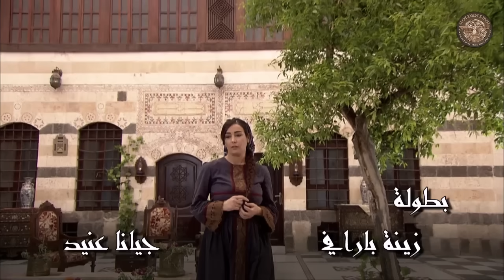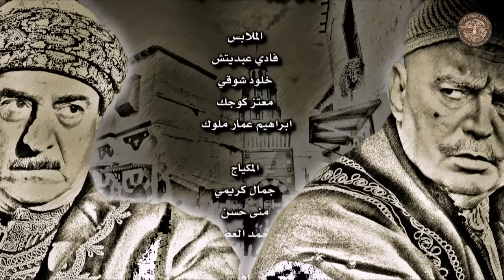مسلسل الغربال ـ الحلقة 17 السابعة عشر كاملة HD | Ghorbal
المسلسل يحكي قصة صراع بين الخير والشر تعود أحداثها إلى العام 1927 م في منطقة بحي الشاغور الدمشقي من فترة الحراك السياسي ضد الفرنسيين, ضمن قصة اجتماعية يحتدم فيها الصراع على السلطة ويولد هذا الصراع الكثير من الدماء والظلم والعديد من الضحايا التي لا ذنب لها إلا وجودها ضمن ساحة الصراع، كما أن المسلسل يضم الممثل عبدالرحمن آل رشي الذي أدى فيه آخر عمل له قبل وفاته، حيث يؤدي فيه شخصية زعيم حارة "الشاغور".

Al Ghorbal

بطولة
عباس النوري
بسام كوسا
أمل عرفة